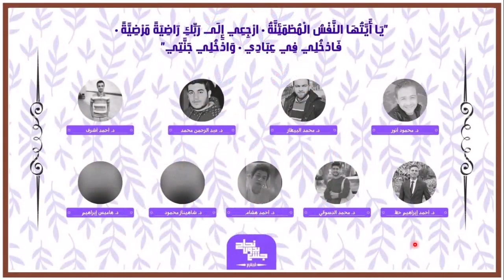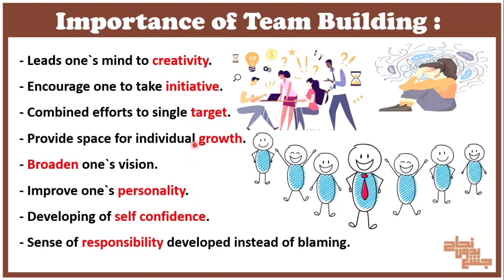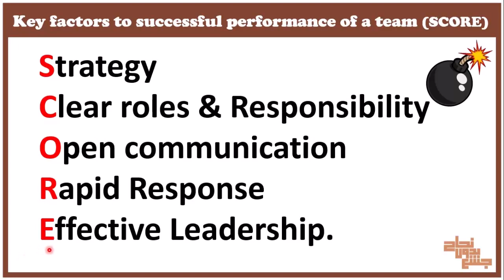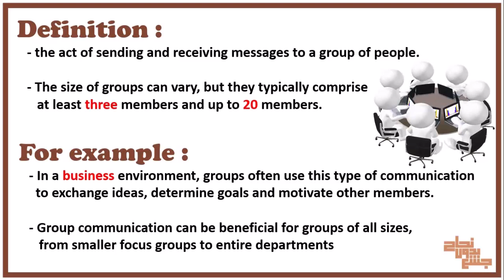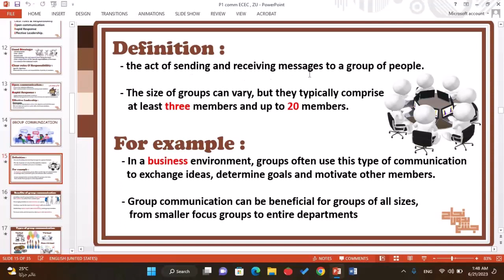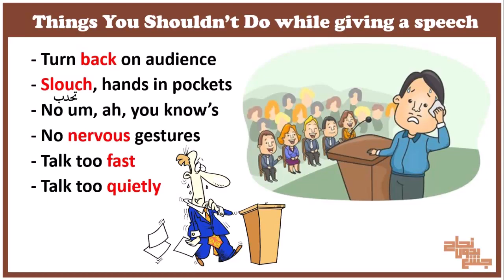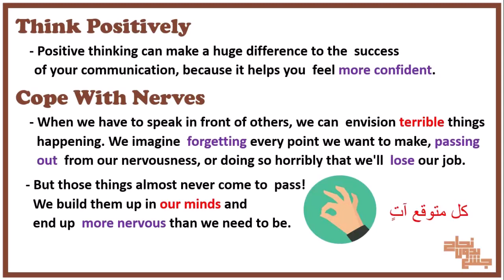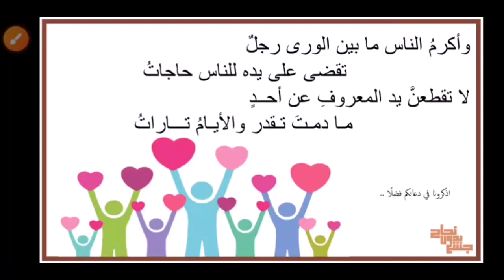Pract 1 , Team building, group communication &public Speaking , Community